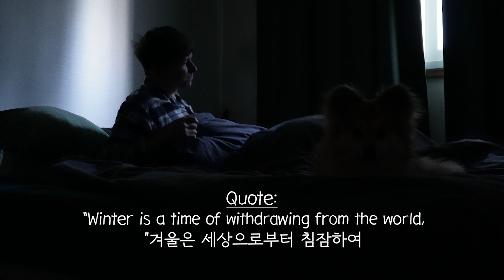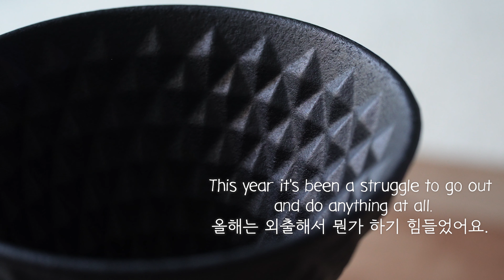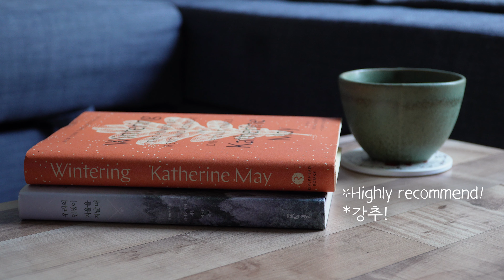🇰🇷Korea’s cold winter has depleted me of all energy.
Winter can be beautiful, but it is my least favorite season by far. I don't like the cold. I don't like the mess snow brings. And I don't like how inconvenient everything becomes. For some reason, this year in particular has been quite difficult. I don't want to go outside and do anything at all, but I'm trying my best to gather enough energy to do the things I have to do. And I talk about all this in this VLOG.

I hope you are all doing well this winter. Stay warm and healthy!

Time Stamps
00:00 Intro
00:57 Morning Coffee
02:36 Snow Day
05:28 Cooking Minestrone and Grilled Cheese